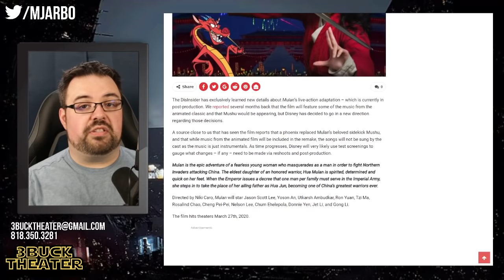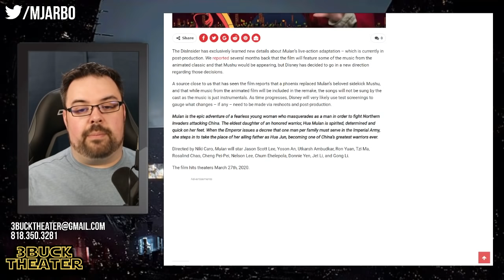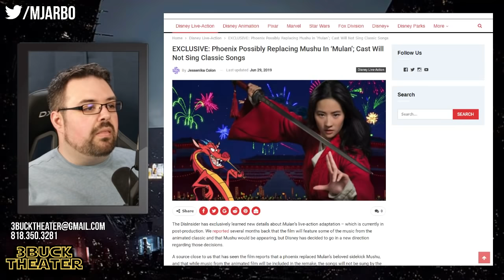WTF - MULAN remake kicking Mushu to the curb?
in the upcoming Disney live-action remake of Mulan rumors are beginning to circulate that not only will the movie not use the original music from the 1998 animated feature, but Mushu will no longer be a dragon but instead of Phoenix. this is troubling if true.